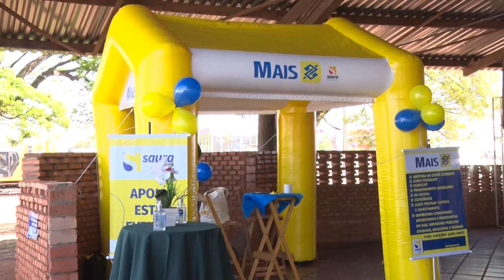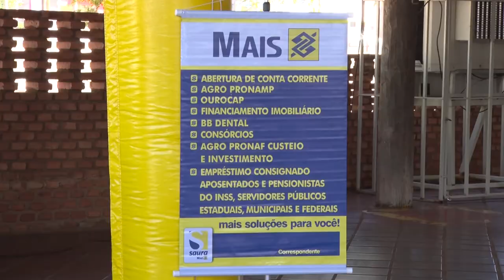Superintendente do Banco do Brasil fala da comitiva Agro